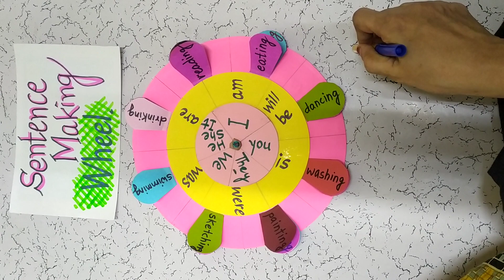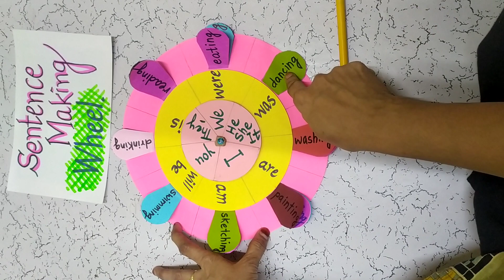Sentence making(forming) Wheel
English TLM(ANSARI FEHMEEDA ABU DUJANA:::::: DEONAR COLONY MUN URDU SCHOOL NO 2